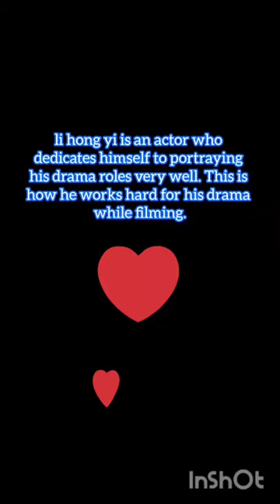Li HongYi drama behind the sciencewe tv drama cdrama engsub asiandrama#cdrama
Hi ,I am Lucky Recap
Hi guys. Today I uploaded  Li Hong Yi shorts .Li Hong Yi is a Chinese actor and singer born in Liaoning, Shenyang. He is a graduate of the Beijing Contemporary Music Academy.
li hong yi is an actor who dedicates himself to portraying his drama roles very well. This is how he works hard for his drama while filming.

I upload SHORTS everyday. so you can check my channel .

Topics